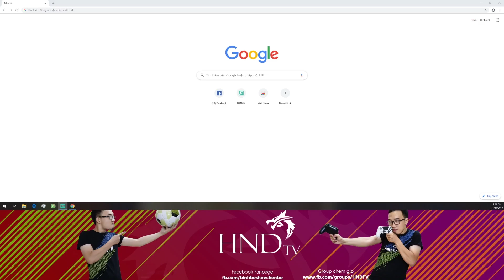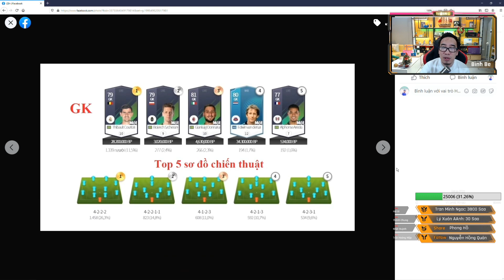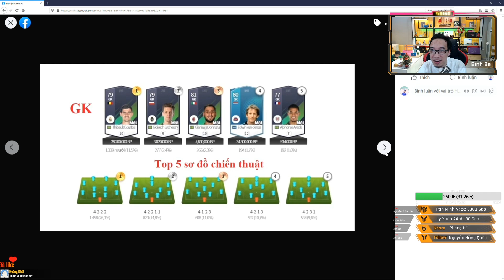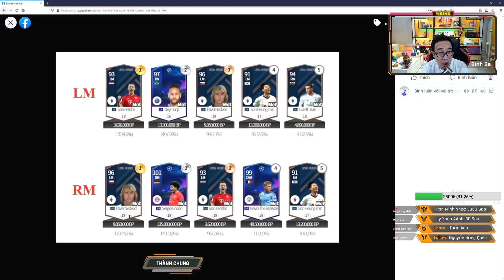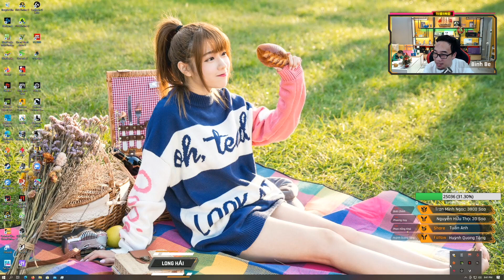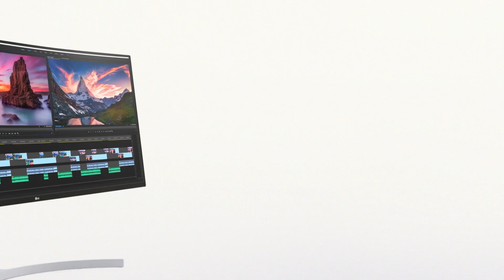Top cầu thủ và đội hình hợp meta mới tại server Hàn